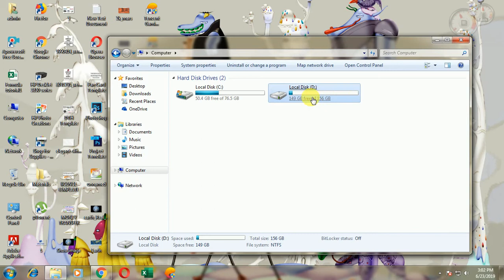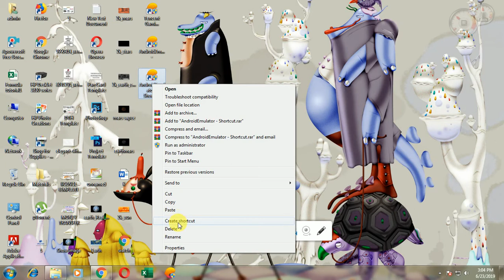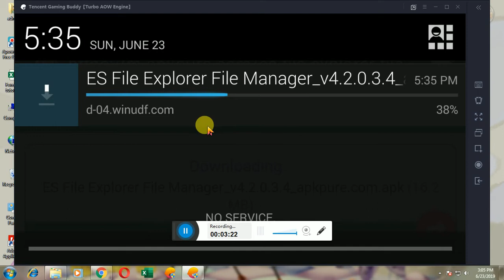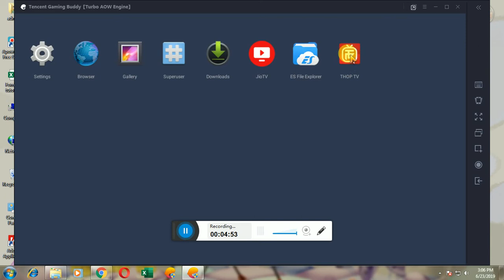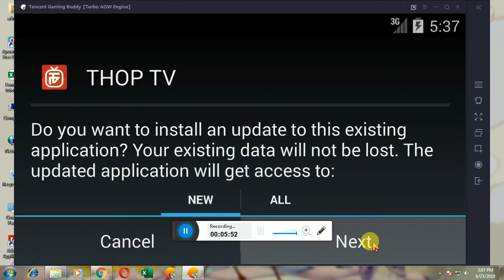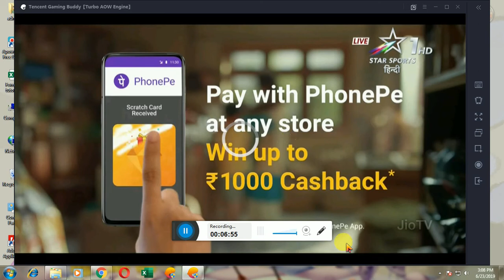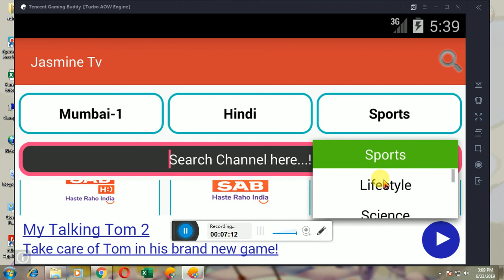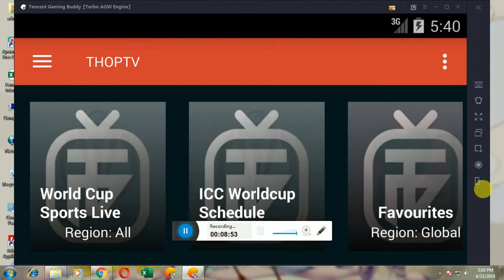How To Watch Free Live Cricket on PC Tencent Gaming Buddy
Namaskar Dosto..!!  खुशख़बरी - ICC World Cup 2019 WATCH LIVE Cricket Match | How to Watch Live Cricket On PC

Aaj ki Is Video Me Maine AAP logo ko Bataya Hai Kaise Aap Live Cricket Match Dekh sakte hai pc pe .. To Puri Jankari ke liye ye Video Starting Se lekar last tak Jaroor Dekhiyega..!!